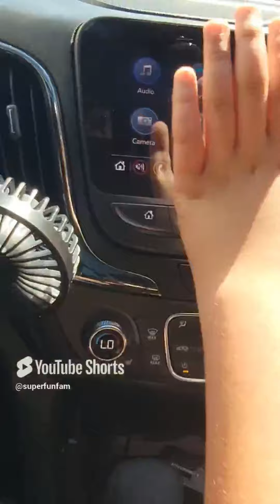BEST HILARIOUS COP ARREST SHORTS | super fun family | comedy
best top funny hilarious cop arrest shorts | super fun family | comedy skits